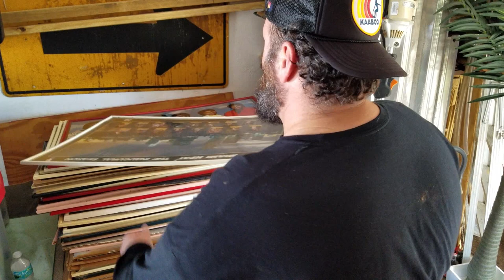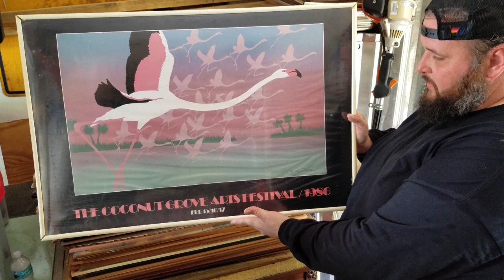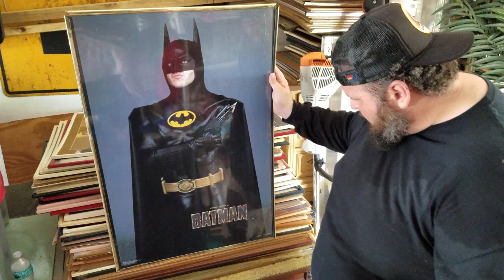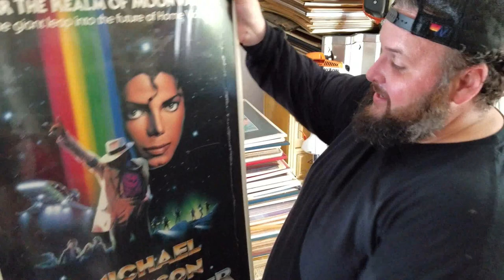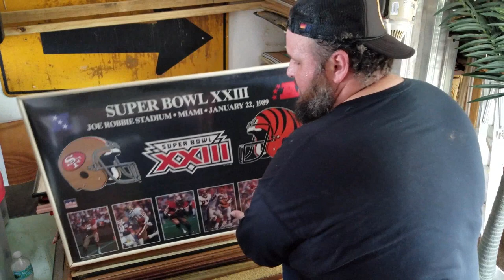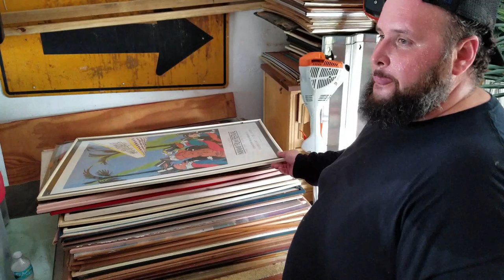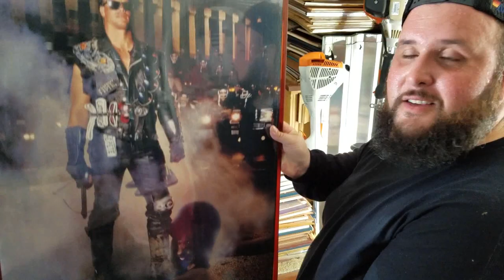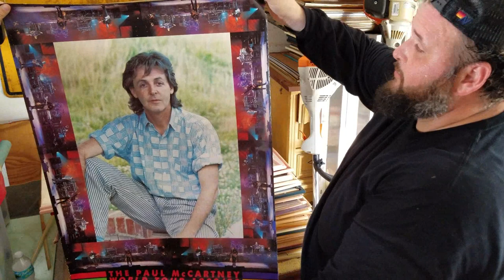80s TOY COLLECTION Leads To Finding VINTAGE Music Posters | Poster Presentation Ep 7 Michael Jackson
80s TOY COLLECTION Leads To Finding VINTAGE Music Posters | Poster Presentation Episode 7 featuring Paul Mccartney and Michael Jackson! Bringing the 80s back by revealing a huge vintage poster collection that hasn't been seen in decades. Iconic movies and childhood toys will be revealed along with so much more!

We will be dedicating a series just To this collection revealing each and every poster. Which one do you want?